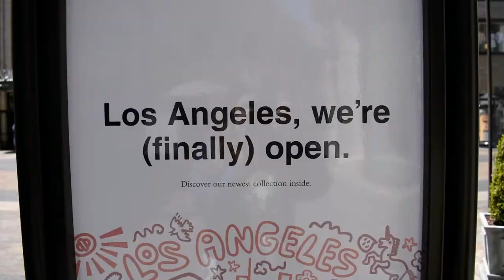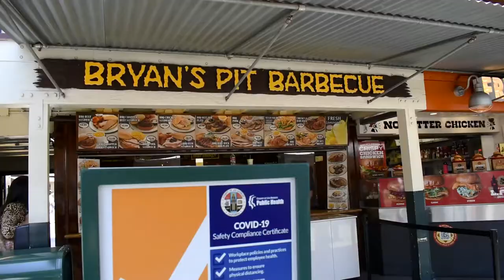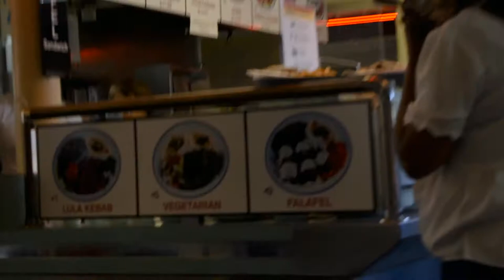The Grove in Los Angeles 2021 | CA Travel Video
We spend the day with a friend in Los Angeles, CA! Exploring The Grove, we go shopping, eat good food, and even see some animals...

Shannon: @shannonegenz
Ben: @EyesOnBen